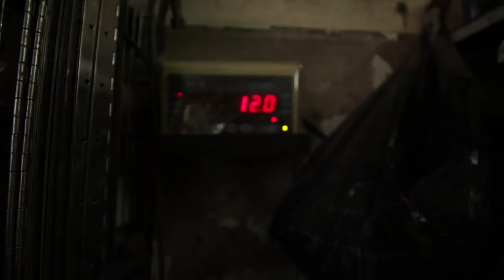《日常》體驗地盤工？肥仔搬鐵搬到嬲？！｜TomFatKi｜光頭幫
同埋歡迎幫我地加字幕！
要同大家講返
我地TomFatKi 光頭幫已經開左IG！